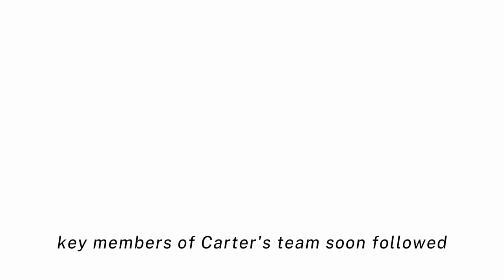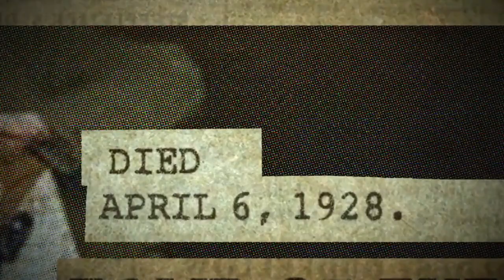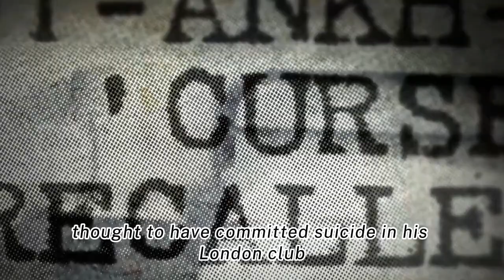Tutankhamun's Curse, how many died?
The captivating story of the Curse of Tutankhamun, the ancient Egyptian myth that has captivated the world for over a century. Join us as we explore the history of this enduring legend, and delve into the evidence (or lack thereof) that supports its existence.@Myzteries1